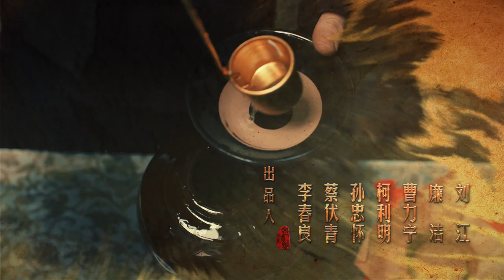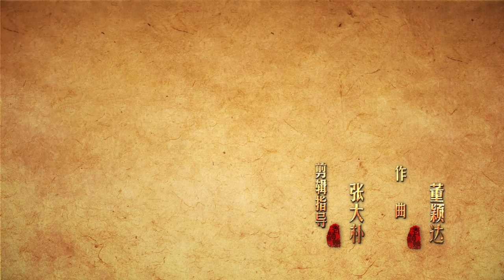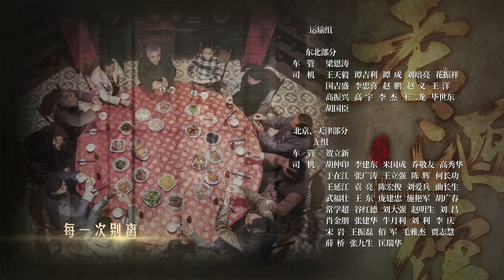老酒馆 40丨The Legendary Tavern 40（主演： 陈宝国,秦海璐,冯雷,刘桦,程煜,冯恩鹤,王晓晨）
《老酒馆》已经开播啦！帮助我们翻译更多的字幕，成为它独家的小主人吧。点击链接：
Click the setting button - add subtitles to become a subber of " The Legendary Tavern"！Let more people like you to enjoy it！